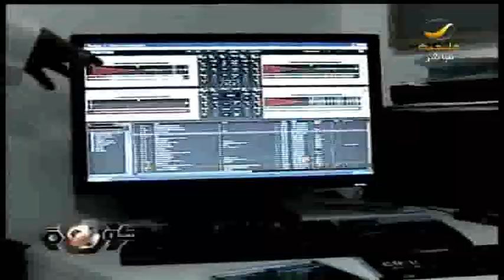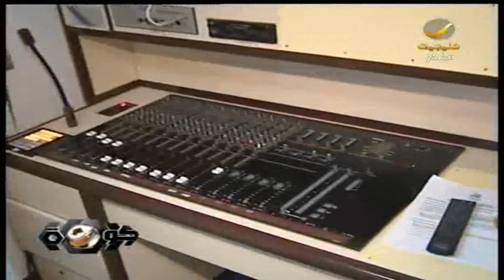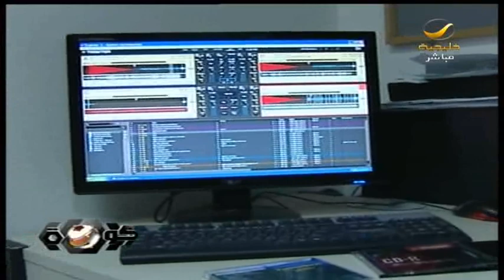تقرير عن غرفة التحكم في استاد الملك فهد